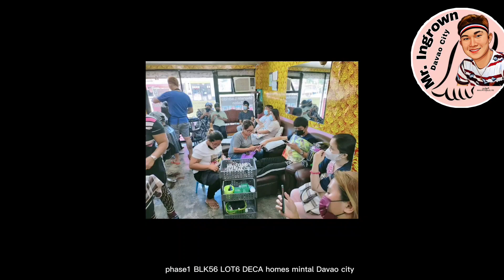Most satisfying Ingrown toenail removal on the enternet